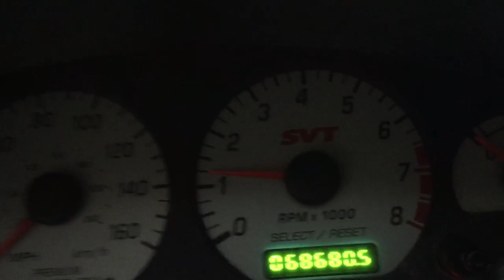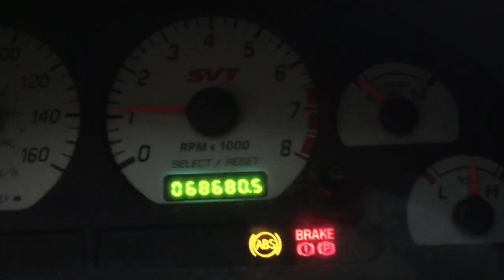How About A Cammed Up 2003 Cobra To Get Your Afternoon Rockin'?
1572 Ross Bowen Rd
Lyons Ga